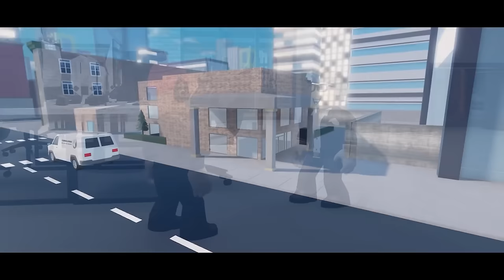How He Became A TRILLIONAIRE! (Full Movie)